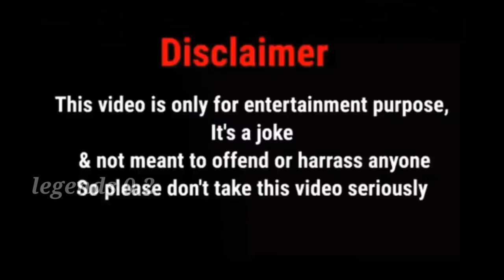गांड मे fogg डाल दो 😝 || amrish puri | salman khan | tv ads movie funny dubbing video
My new channel support plz dosto

यह वीडियो ओनली मनोरंजन के लिए बनाया गया है
इसको दिल पर नहीं ले  Thank you

यह वीडियो only मनोरंजन के लिए है,  funny dubbing
 किसी भी एक्टर.,या , जाती,  समाज,  को  ठेस लगानी या kisi की मजाक उड़ानी की कोसिस नहीं है

funny video dubbing
movie scene dubbing video
comedy new video
comedy vidwo
funny video
memes shorts
memes video
memes dubbing video
memes funny dubbing videk
movie clip funny comedy video
carttonn videk

fuuny dubbing video
funny
funny video
comedy video
memes
memes video sttaus
dank memes vidwo
movie dubbing video
movie scene dubbing vidoeo comedy